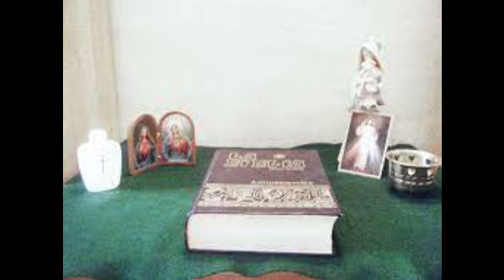AudioBiblia: Génesis 9 Y 10: Dios Padre se vió obligado a purificar la humanidad